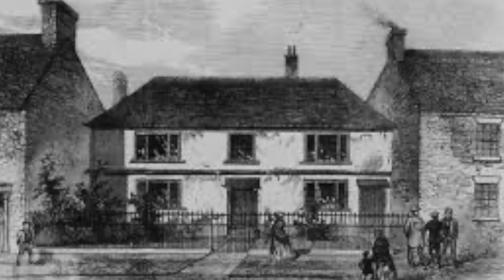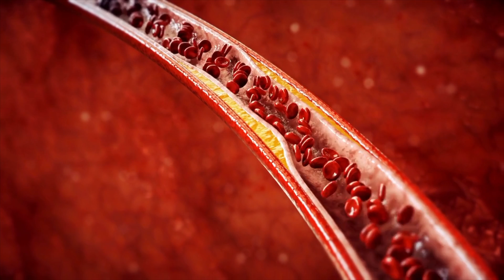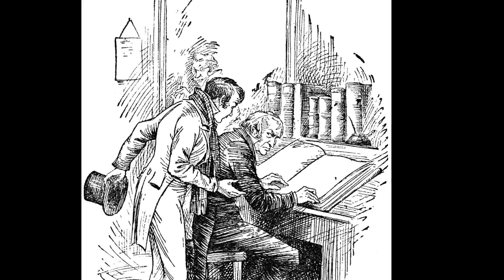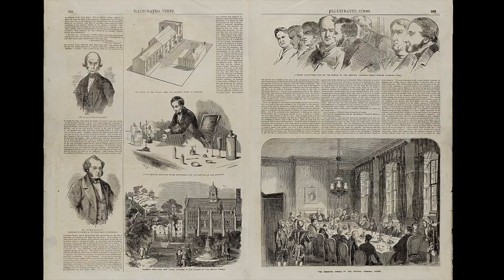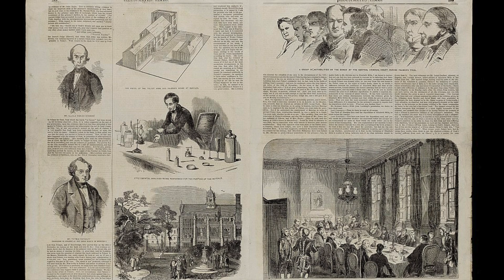“Serial Killers” - William Palmer | The Rugeley Poisoner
Born - William Palmer 6 August 1824
Rugeley, Staffordshire, England

Cause of death - Execution by hanging

Occupation - Doctor

Spouse(s) - Ann Palmer (m.1847–d.1854)
Children 5 + numerous illegitimates

Criminal charge - Murder
Penalty - Death

ᴄʟᴏᴛʜɪɴɢ sɪᴛᴇ (ɢʀᴀʙ sᴏᴍᴇ ᴍᴇʀᴄʜ)
Spring

And go follow Sylwia too..

1. You may not download, copy, or distribute any of the content displayed on this channel without explicit permission from Explore Beyond / The Explore Beyond Vlogs.
2. You may not use any of the content from this channel for commercial purposes, including but not limited to selling, licensing, or monetising without prior written consent fromExplore Beyond / The Explore Beyond Vlogs.
3. You may not modify or alter the content in any way that could misrepresent or distort its original intent, context, or meaning.
4. You may share the content from this channel on social media platforms, provided that proper credit is given to Explore Beyond / The Explore Beyond Vlogs and a link to the original video is included.
5. Any comments, suggestions, or contributions made on this channel become the property of Explore Beyond / The Explore Beyond Vlogs, and you grant Explore Beyond / The Explore Beyond Vlogs the right to use, modify, adapt, publish, translate, distribute, and display them in any form or medium.